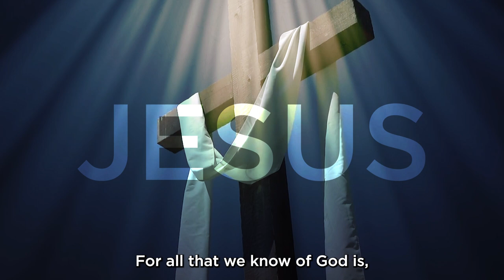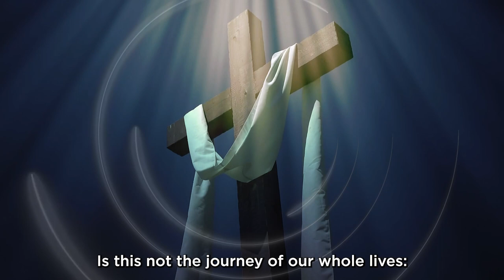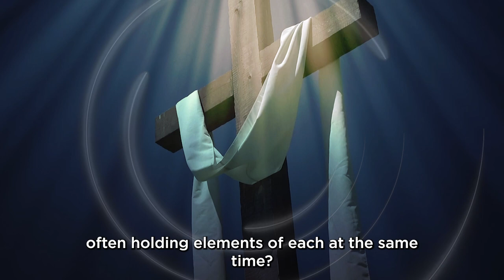2023 Bishop Vincent’s Easter Message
An Easter 2023 Message from Bishop Vincent Long OFM Conv, Bishop of Parramatta.

Dear sisters and brothers,

In the Gospel of Mark, the Resurrection takes place in silence! The three women went to the tomb in the silence of the night. They met an angel who told them Jesus, the crucified one, had risen. Then, trembling and bewildered, they fled.

There is almost something modest and ordinary about it. There was a quiet, with a stillness that only love, and fear can create.

Some in the early Church apparently had difficulty with the ‘silence’ of Mark. The ending was too sharp and abrupt for them. How could the Resurrection, which had begun in fear, not end in joy? How could it end in silence and even fear?

But maybe our resurrection faith like that of Thomas, must always include an aspect of questioning, for the Easter mystery is so dazzling; it is beyond our rational comprehension.

Our Trinitarian God is a mystery. A mystery is not a problem. A problem is a puzzle to which techniques can be applied, intuition brought to bear, and a solution found. Science tackles problems. It’s great at it. But a mystery is not amenable to that strategy. And life is littered with them.

We especially see all around us the terrible mystery of evil, as it manifests itself in the chaos of the war and conflict in Myanmar, Ukraine, the Congo to name only a few places. And how can we ignore the grinding poverty of so many people and the ecological plight of our fragile precious planet? Human life is brutally devalued in the plight of refugees fleeing their homelands and in the tragedy of so many human beings whose precious dignity and vulnerable lives are threatened from 'the womb to the tomb.'

We are also constantly bewildered by the ongoing injustice still perpetuated against indigenous peoples and the horror of violence especially against women and children. Not to mention the horrors of natural disasters like the recent tragic earthquakes in Turkey and Syria.

Where can we turn as Easter people full of hope?

Jesus is our only answer to these great mysteries that sometimes seem to overwhelm us. For all that we know of God is, of course, revealed definitively in Jesus of Nazareth.

But have you noticed how many times in the Gospels Jesus himself asks questions, rather than gives answers? Our journey living the Paschal Mystery is often more about the questions than the answers. Pontius Pilate asks Jesus a series of questions and Jesus answers cryptically, as if to say, you are really missing the point.

And have you noticed that our Holy Father, when unjustly criticised, also prefers to remain silent - rather than repay pettiness with revenge?

Let’s recall then this Easter 2023 that the Easter Mystery moves us through the terrible suffering and death of the Son of God, the profound love and courage that kept the women by his side despite their own fears, and the time in the tomb, that in-between space in which we spend much of our own lives.

It invites us to rest in mystery, and then the movement to the joyful moment of Resurrection where even the disciples do not have the right set of questions anymore because they fit the old answers.

Is this not the journey of our whole lives: the movement from sorrow to courage to grief to waiting to joy, often holding elements of each at the same time?

What are the questions stirring your soul these days? Can we make space to live in them, not needing to have the answers? The Synodal path we are on as a diocesan local church, is one way for us to listen to those on the margins and make room for the Holy Spirit in our busy lives.

In the face of painful transition, let us be empowered by the presence of the risen Lord, calling us beyond the fear of the unknown. The paschal rhythm summons us to die to the old and rise to the new.

My sisters and brothers. Jesus is Risen! Let’s journey with him once more on the road to Emmaus and encounter his mysterious presence in the breaking of the bread. Alleluia!